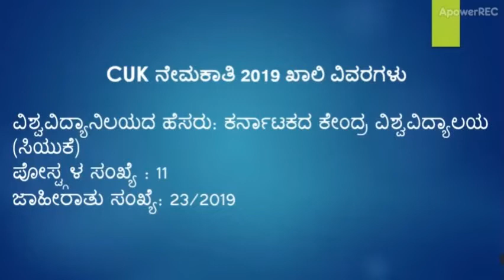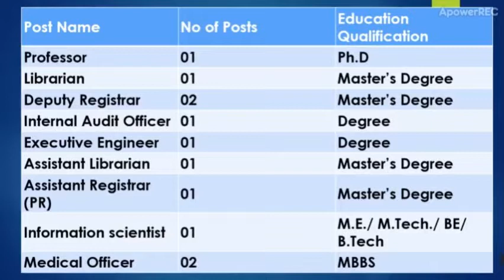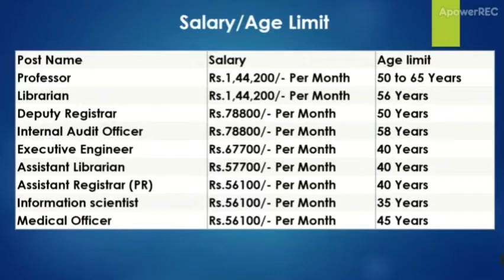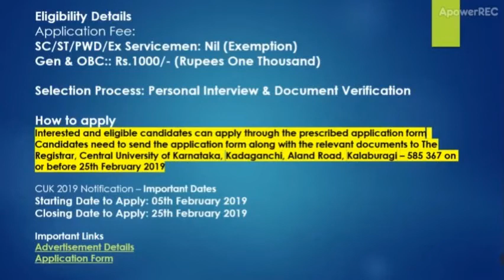Government Jobs-CUK Recruitment 2019 –Teaching and Non-Teaching Staff Posts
CUK Recruitment 2019: Central University of Karnataka (CUK) recruiting 11 candidates to fill their Teaching and Non-Teaching Staff job posts in Karnataka.  Job Aspirants are requested to go through official website CUK job notification 2019 before apply. CUK recruitment board, applications are accepting in Offline mode.  The official website of Central University of Karnataka is

CUK Recruitment 2019 Vacancy Details
University Name: Central University of Karnataka (CUK)
No of Posts: 11
Advertisement Number: 23/2019
Post Name No of Posts Education Qualification
Professor 01 Ph.D
Librarian 01 Master’s Degree
Deputy Registrar 02 Master’s Degree
Internal Audit Officer 01 Degree
Executive Engineer 01 Degree
Assistant Librarian 01 Master’s Degree
Assistant Registrar (PR) 01 Master’s Degree
Information scientist 01 M.E./ M.Tech./ BE/ B.Tech
Medical Officer 02 MBBS
Post Name Salary Age limit
Professor Rs.1,44,200/- Per Month 50 to 65 Years
Librarian Rs.1,44,200/- Per Month 56 Years
Deputy Registrar Rs.78800/- Per Month 50 Years
Internal Audit Officer Rs.78800/- Per Month 58 Years
Executive Engineer Rs.67700/- Per Month 40 Years
Assistant Librarian Rs.57700/- Per Month 40 Years
Assistant Registrar (PR) Rs.56100/- Per Month 40 Years
Information scientist Rs.56100/- Per Month 35 Years
Medical Officer Rs.56100/- Per Month 45 Years
Central University of Karnataka Jobs – Eligibility Details
Application Fee: Job applicants need to pay the below application charges to participate in CUK recruitment for Teaching and Non-Teaching Staff posts, through Online

SC/ST/PWD/Ex Servicemen: Nil (Exemption)
Gen & OBC:: Rs.1000/- (Rupees One Thousand)
Selection Process: Candidates will be selected on the basis of Personal Interview & Document Verification

How to apply for Karnataka Central University Vacancy
Interested and eligible candidates can apply through the prescribed application form. Candidates need to send the application form along with the relevant documents to The Registrar, Central University of Karnataka, Kadaganchi, Aland Road, Kalaburagi – 585 367 on or before 25th February 2019

CUK 2019 Notification – Important Dates
Starting Date to Apply: 05th February 2019
Closing Date to Apply: 25th February 2019
Important Links